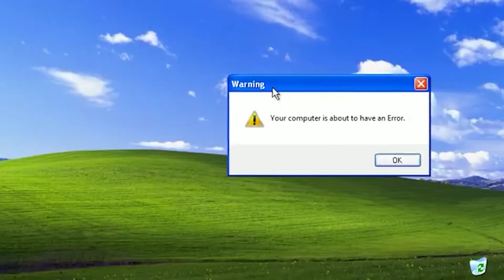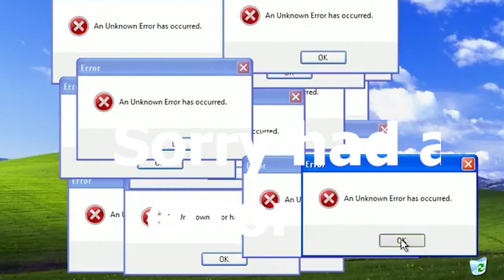FIFA 21 PRO CLUBS!!!(THEY CANT STOP THE SHINE)